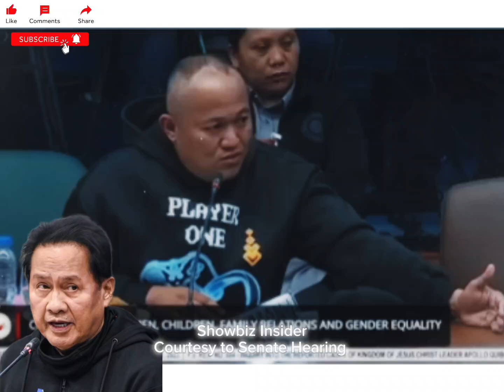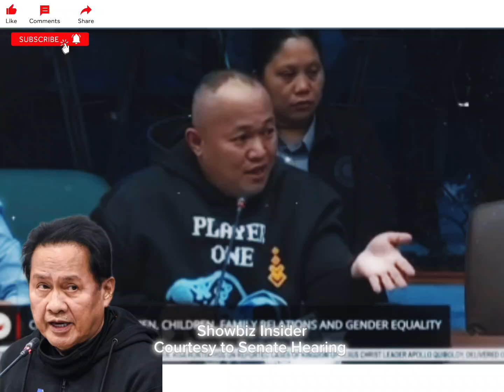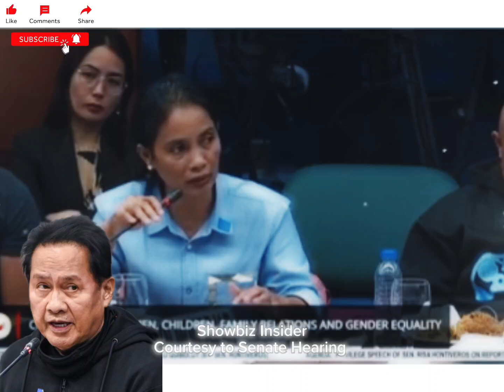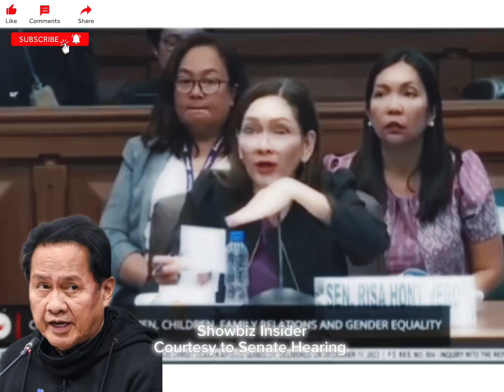NAKAKAKILABOT na Ginawa ni QUIBOLOY! | KAPWA LALAKI PINAHIRAN NG SILI ANG T*T! Juskooo po!